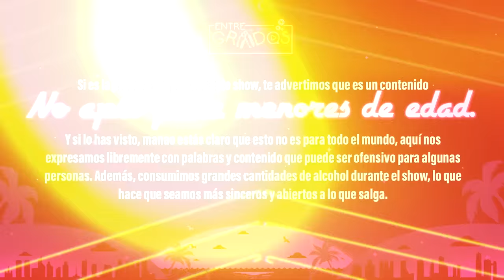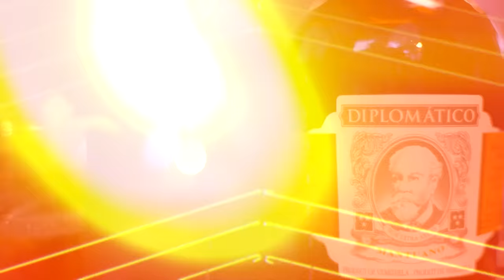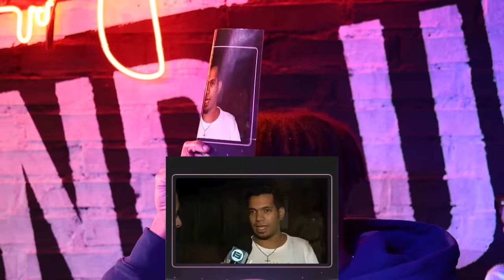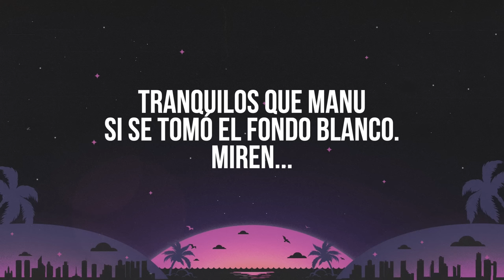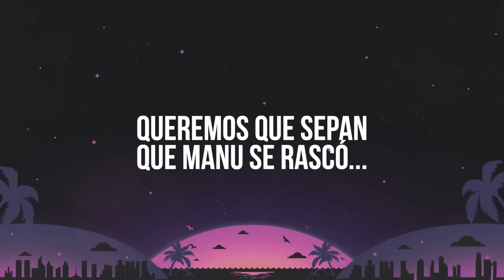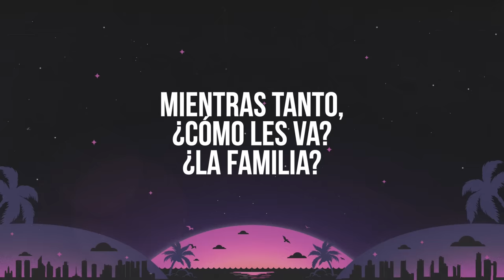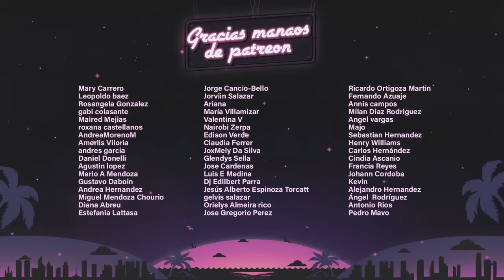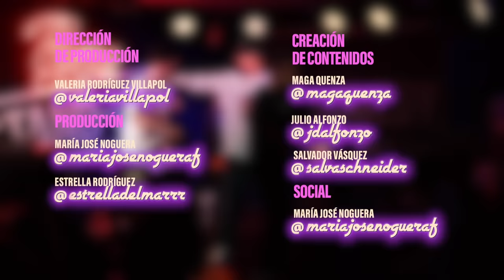¡La revancha de vomitron aka. Trainer y bollito con queso aka. JEEIPH! | EntreGrados EP #157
Trainer tomó revancha de su última rasca y esta vez NO VOMITÓ! (Aunque igual se rascó y pasaron cosas…) Jeeiph por otro lado TAMBIÉN SE DESCONTROLÓ.

Tú sírvete tu traguito y vacílate este episodio que tres borrachos lo dieron todo para que disfrutes como se debe 🥃🤙🏻

Host:
Manuel Ángel Redondo (IG: @manuelangelr)
Invitados:
Jeeiph (IG: @jeeiph)

Trainer (IG: @trainerluc)